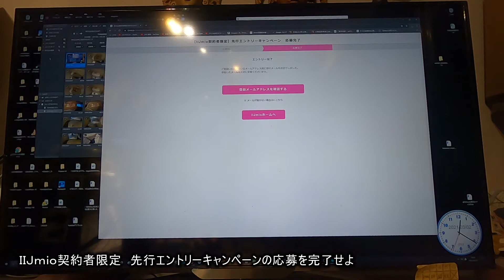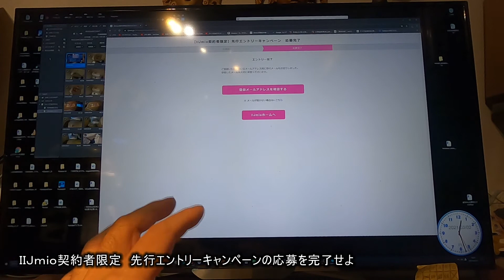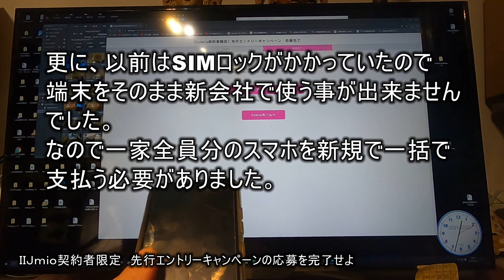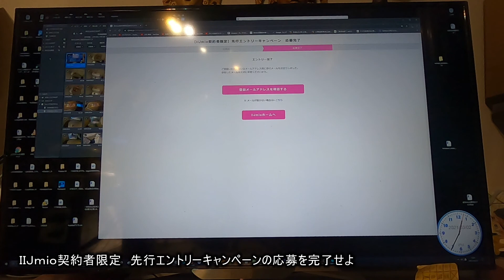IIJmio契約者限定 先行エントリーキャンペーンの応募を完了せよ【ファミリーシェアプランからの乗り換え】MVNO【格安携帯】格安SIM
■当チャンネルへの連絡は以下までお願いします。
手段１
bantv_youtube★yahoo.co.jp
（メールを送る場合は★を@に変えて送信）
手段２
のメッセージ機能

第三者に対する誹謗中傷に言及された場合は即、削除＆ブロックとさせていただきます。

■あれば湖岸のお手入れが、はかどる機材

■PC
CPU：intel Core i7 6700K 4.0GHz(Max 4.6)

OS：Windows10 home

・自作